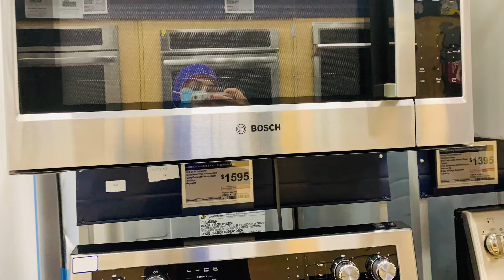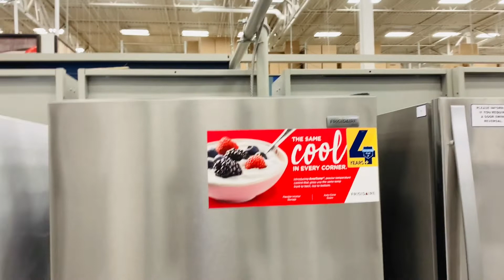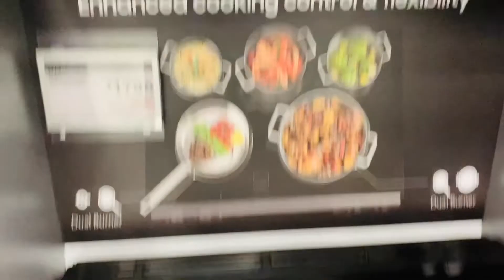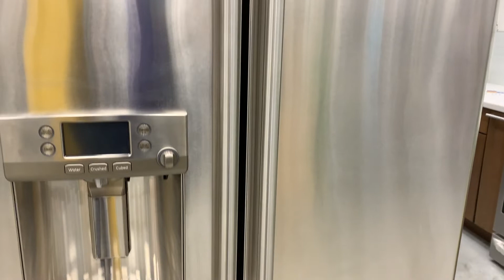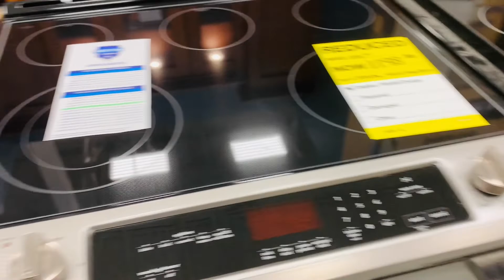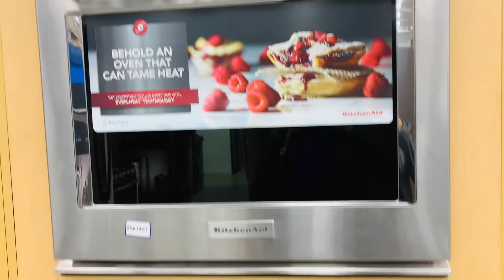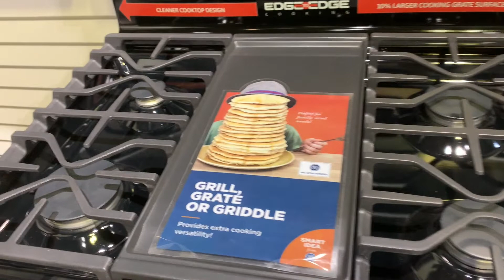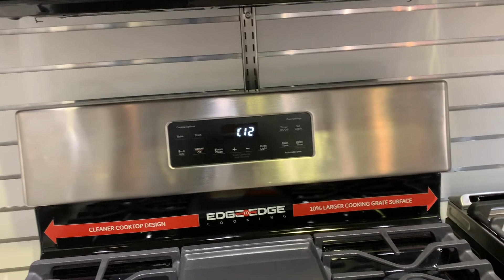Different types of stoves 2021 best range for our rentals ||Viral Ringtone 2021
Hello everyone! Today we bought stove with our rentals and we bought a gasstove ! It was very worthit and affordable.